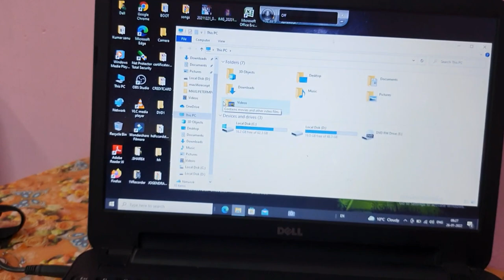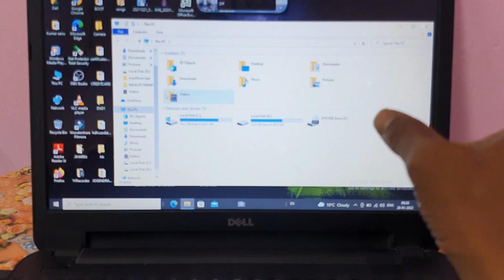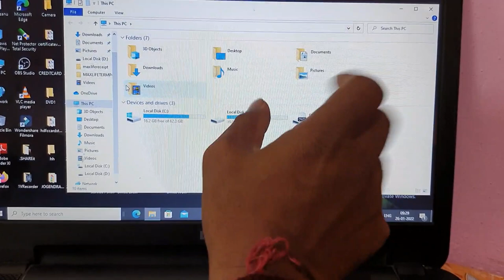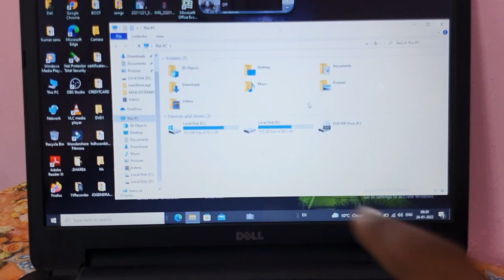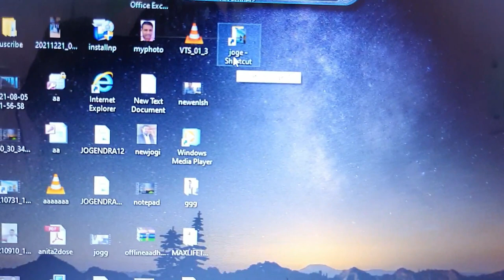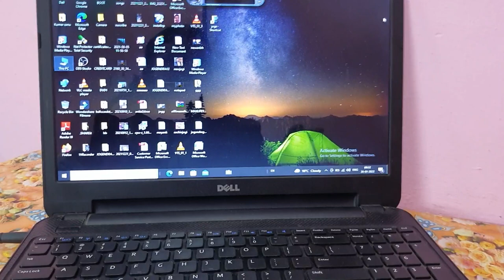Kya Desktop par Data , File ,Photo Save karna chahiye || Laptop me file kaha save kare .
Namaste Dosto

Aaj is video me aap sab ko batata hu ki laptop aur computer me data kaha save karna chahiye  jisse ki windows currupt hone data bach jaye.@JogendraGyan